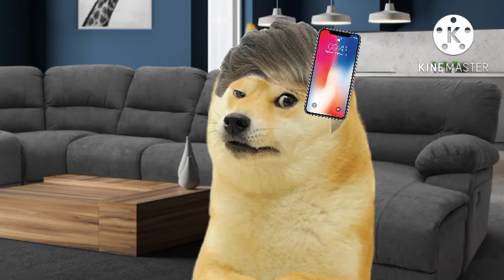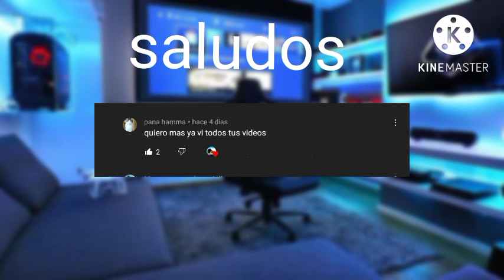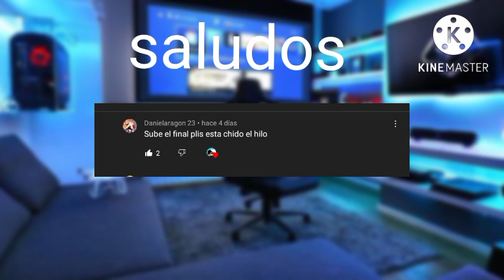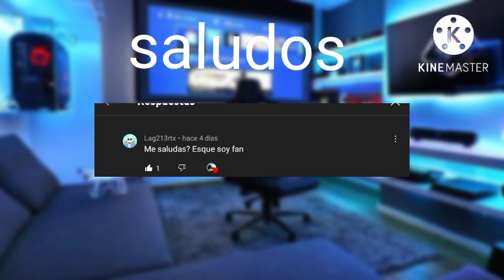abro hilo mi madre con derecho me abandono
Contexto en este video no ay contexto.

hilos con cheems
                                       primer video

abro hilo de la ves que una señora casi me secuestra y todo por una play 5✅✅✅✅✅✅

tag ignorar
madre capitulos completoslos hilos de lucas primo con
 derechohilos con cheemshistorias con cheemsabro hilo madre con derechoabro hilo cheemsniño con derechohilos de cheemscheems y sus panascheems hilosabro hilo con cheemshilos con cheems madre con derechohistorias cheemsniño con derecho quiere